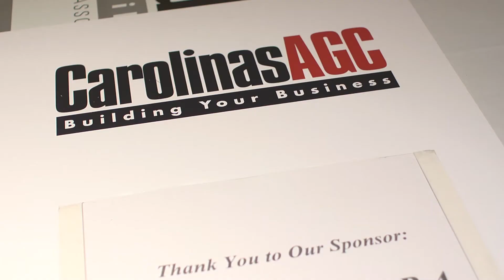Top NC Lawmakers & State Administration Secretary Speak at Carolinas AGC Triangle Luncheon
About 100 leaders of the construction and design industry met on March 18 with three influential lawmakers and the state administration secretary to hear their insights and provide input on construction and design issues. The quarterly CAGC Executive Luncheon - which at the last meeting featured John Skvarla, Secretary of the Department of Environment and Natural Resources - is held at the Sheraton Imperial Hotel & Convention Center in Durham. The four state leaders discussed issues that will be considered when the NC General Assembly begins its short session on May 14 as well as state construction developments. Some highlights included:

-Senate Majority Leader Harry Brown (R-Onslow) said that lawmakers will continue regulatory reform efforts this year, urging the construction industry to provide input on how to continue cutting unneeded red tape and bureaucracy. "It's nice to be with people who understand business," said Brown, owner of a car dealership and co-chair of Senate Appropriations - Base Budget.

-House Finance Chair David Lewis (R-Harnett) said the GOP-led NC General Assembly has made North Carolina a more attractive state to do business in with tax-cutting measures approved last year. Lewis, a farmer, also said lawmakers will continue to look at infrastructure needs.

-Rep. Dean Arp (R-Union), chief sponsor of last year's passage of House Bill 857 (Design-Build, Design-Bid-Build, Public-Private Partnerships, Prequalification), said the ongoing Joint Purchase and Contract Study Committee will continue efforts at trying to ensure a level playing field for the construction industry concerning prequalification on public work in North Carolina. Arp is an engineer.

-N.C. Administration Secretary Bill Daughtridge said the administration of Gov. Pat McCrory continues looking at state building needs over the next 25 years. The former state lawmaker and a Rocky Mount business leader said he supports continuing tax credits for renovation of historic property.